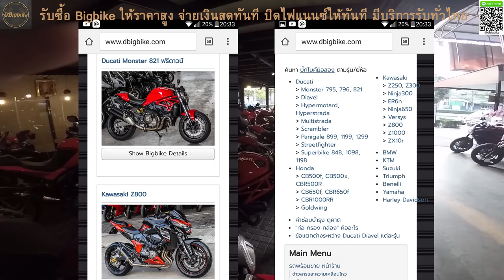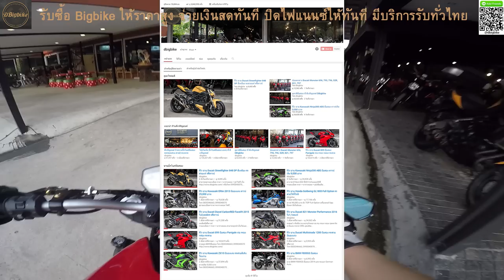ข้อแตกต่างของ เครื่องยนต์ Ducati Monster 795, 796, 821, 797 ep.15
ทดสอบขี่ Ducati Monster821 Termignoni Exhaust
พูดเรื่องข้อแตกต่าง 795, 796, 821, 797
ลากสุดเกียร์ 821